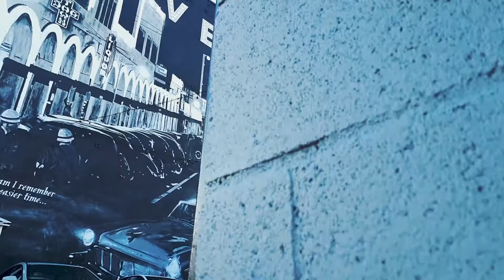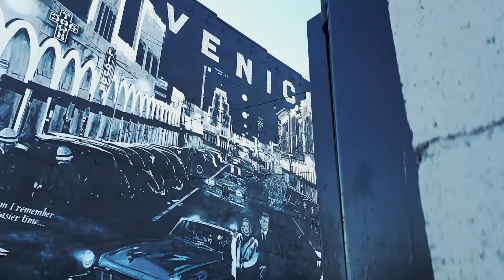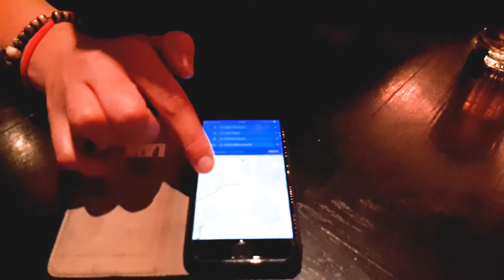War das Charlie Harpers Haus? | Roadtrip USA: Malibu Beach, Venice Beach & Los Angeles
Weiter geht es auf unserem Roadtrip. Diesmal von Santa Barbara über Malibu Beach & Venice Beach nach Downtown Los Angeles. In Malibu Beach waren wir auf der Suche nach Charlie Hapers Haus. Haben wir es gefunden? Weiter ging es dann Richtung Los Angeles mit einem Zwischenstopp in Venice Beach, hier sind wir aus dem Staunen nicht mehr rausgekommen! Aber seh am besten selbst...

Hi wir sind Janine & Dennis! Seit 18.01.18 sind wir auf Weltreise. Unsere ständigen Begleiter sind Kamera, Laptop und Grafiktablett, damit können wir besondere Momente auf Bildern oder Zeichnungen festhalten, um daraus Designs für unsere Produkte zu entwerfen. Mit dem Modelabel auf Weltreise 🌏🏔✈.

Wir freuen uns auch über deinen Besuch im Onlineshop oder auf unseren anderen Kanälen:

🌳 Mit jedem gekauften Produkt werden 5% gespendet, um weltweit Bäume zu pflanzen.